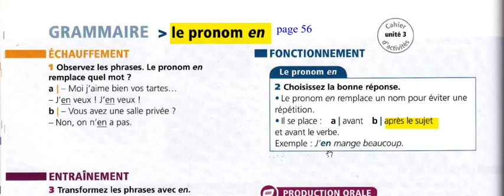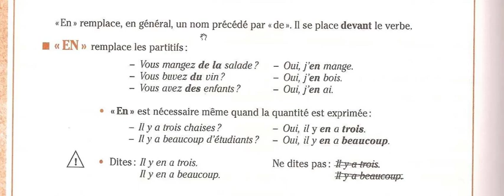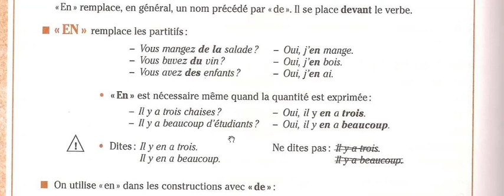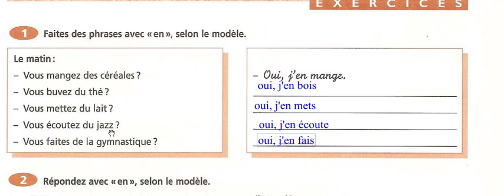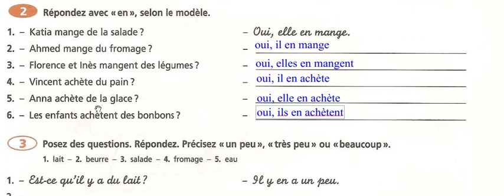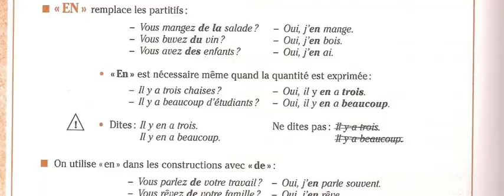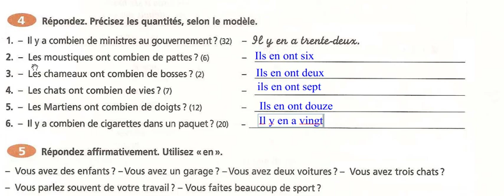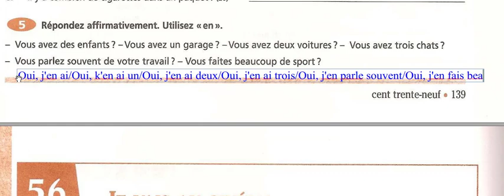Bài 100 - Édito A1- Unité 3 - Pronom EN ( Đại từ EN)